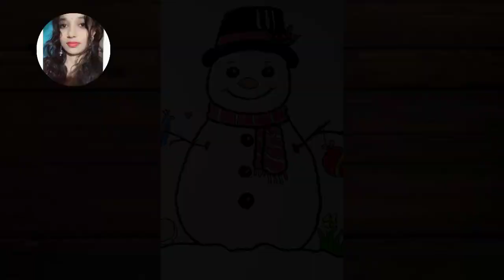how to draw snowman ⛄/Christmas special drawing tutorial/easy Christmas drawing step by step/cuteart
how to draw snowman easy/Christmas special drawing tutorial/Christmas special drawing easy step by step/cute art#shortvideo